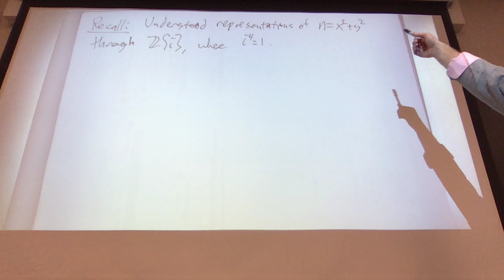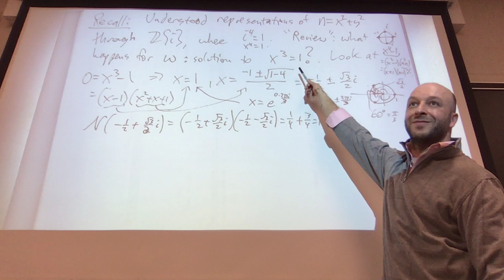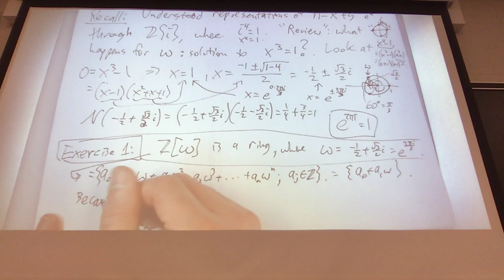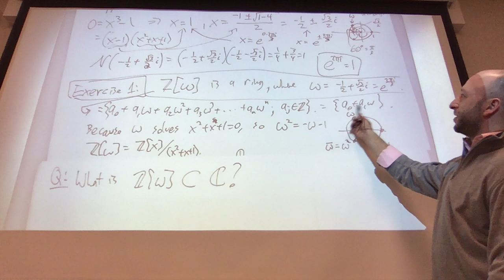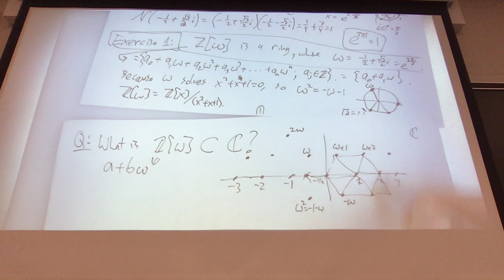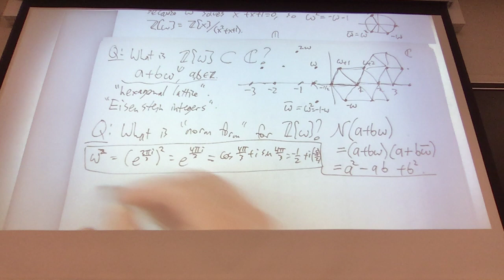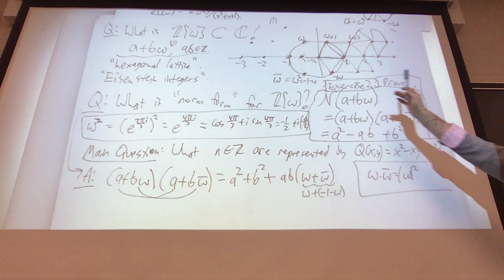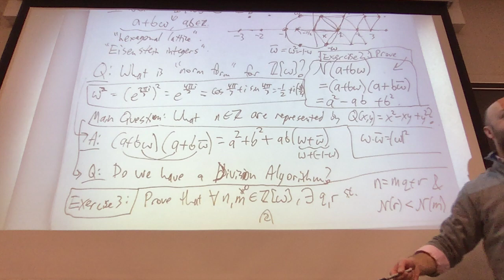Lecture 12, Rutgers Math 356 Number Theory Prof. Kontorovich, 3/06/2020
Eisenstein integers, Z[w], w^2+w+1=0, as a lattice/ring, its norm form